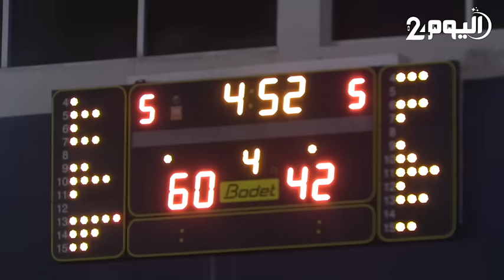الدورة 20 من بطولة كرة السلة.. إتحاد طنجة يتفوق على الجيش الملكي